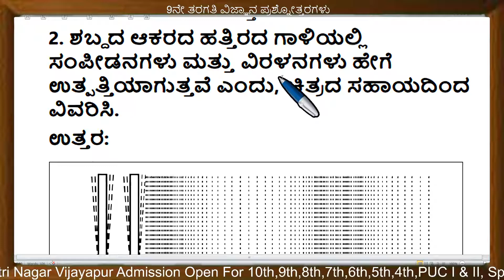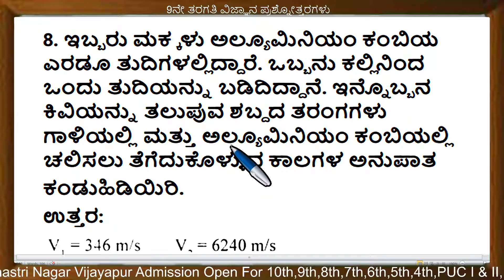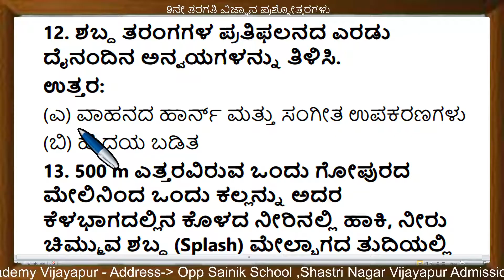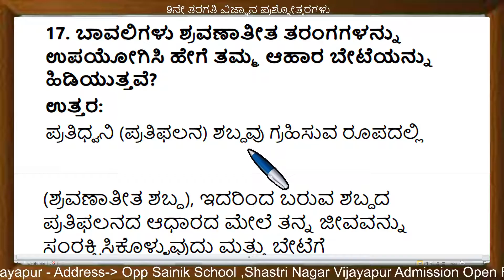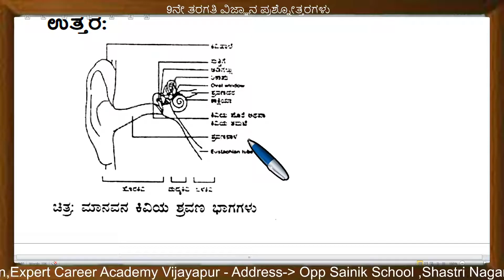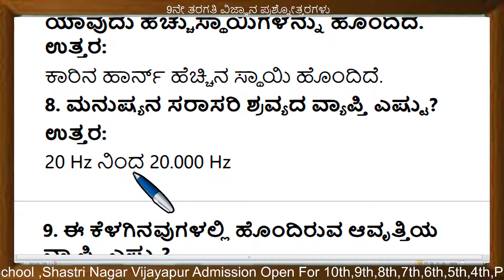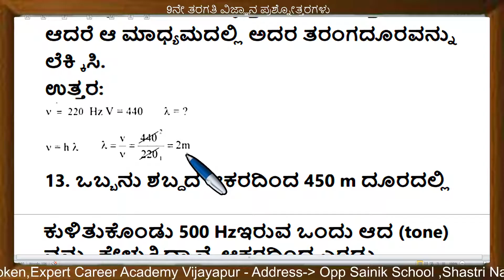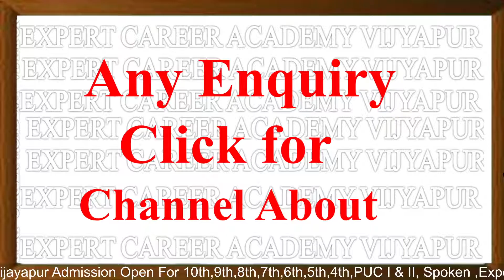class 9 ಶಬ್ಧ | 9ನೇ ತರಗತಿ ವಿಜ್ಞಾನ ಶಬ್ಧ | ನೋಟ್ಸ್ 9th Standard Science Chapter 12 | mujawar sir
class 9 ಶಬ್ಧ | 9ನೇ ತರಗತಿ ವಿಜ್ಞಾನ ಶಬ್ಧ  | ನೋಟ್ಸ್  9th Standard Science Chapter 12 | class 9 science question and answer |

8th ಸಿರಿ ಕನ್ನಡ | 8th kannada |8 ನೇ ತರಗತಿಯ ಪಠ್ಯಪುಸ್ತಕಗಳ ಪರಿಹಾರ